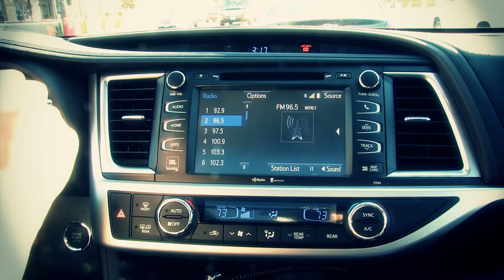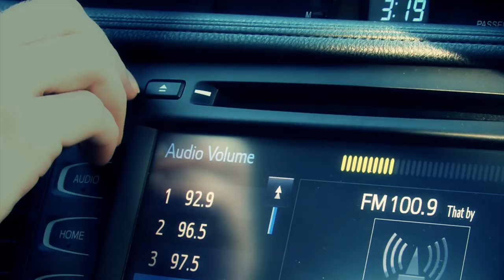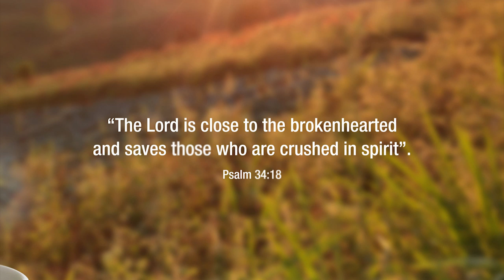I Surrender - Celebrate Recovery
"I Surrender" is a short video filled with real testimonies of changed lives through "Celebrate Recovery", the same ministry where the movie "Home Run" was based on.